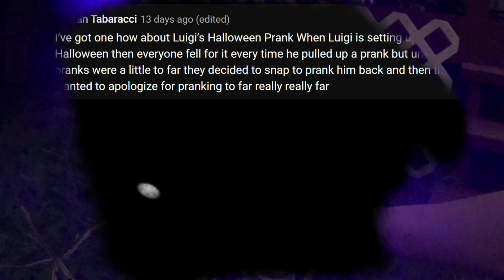The Halloween Prank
It's almost Halloween! Luigi decided to pull a prank one Mario. Luigi brought back Mario's skeleton from last year, Ramsley to pull it off with him. After pulling it too far on Mario decides to get him back going it too far.